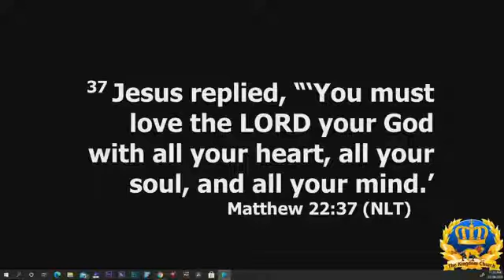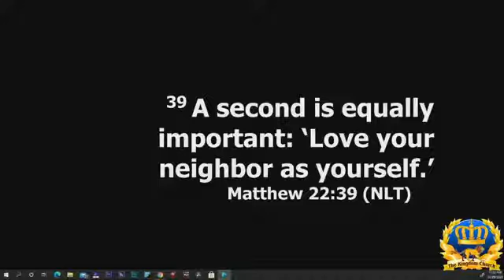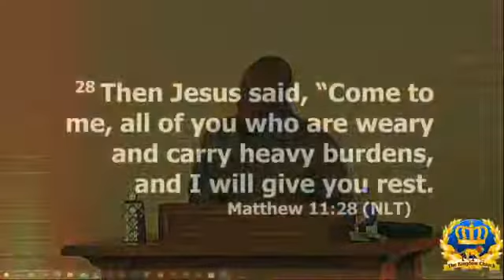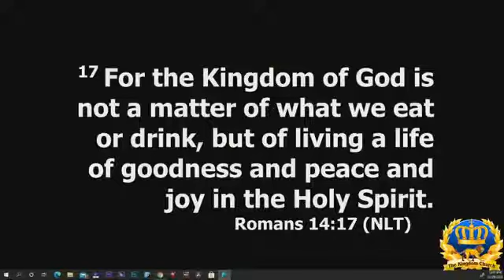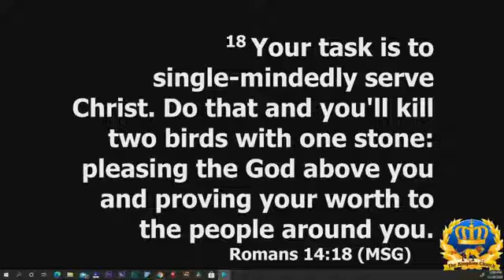Sunday morning service. The Kingdom Church . 11/29/20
Pastor Darrius ministering on it’s harvest time .